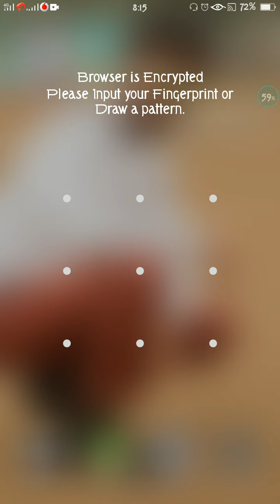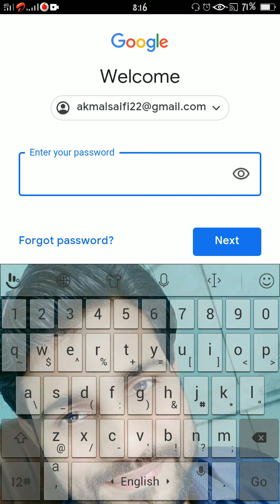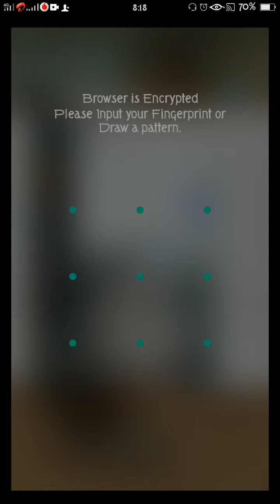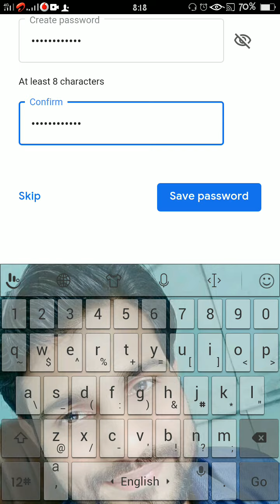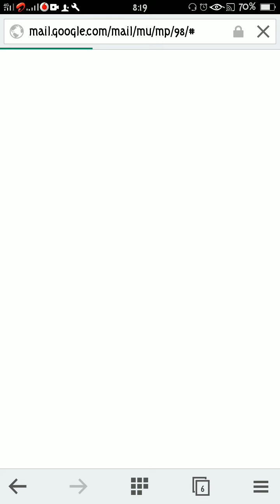Forget gmail / e-mail id gmail id ka password bhool gaye, how to recover email id and password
इस वीडियो में हमने आपको बताया है कि अगर आप अपनी ईमेल आईडी या अपनी ईमेल आईडी का पासवर्ड भूल गए हैं तो उसे कैसे ठीक करना है यह स्टेप बाय स्टेप बताया गया है।
अगर आपको इस वीडियो से अपनी ईमेल आईडी का पासवर्ड ठीक करने में मदद मिली है तो आप इस चैनल को सब्सक्राइब करें लाइक करें बैल आइकन जरूर दबाएं  और कमेंट सेक्शन में जरूर बताएं अगर आपको कहीं समस्या आई है तो कमेंट में बताएं हम आपको बताएंगे कि आपको उस समस्या को कैसे हल करना है।